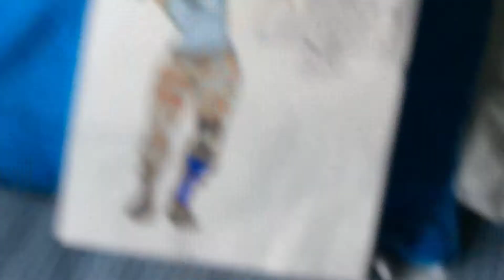My best picture :D 👍